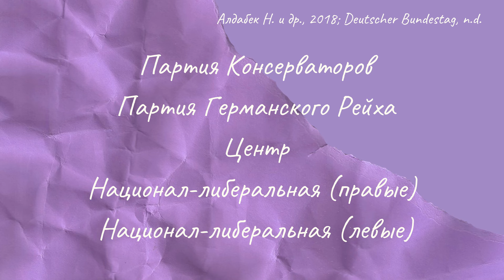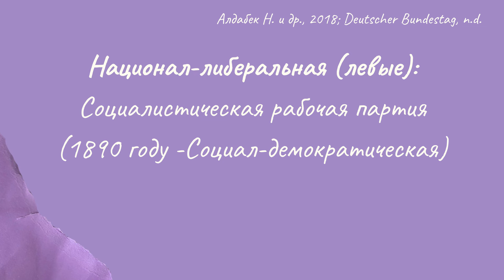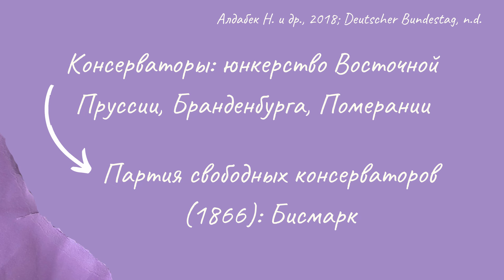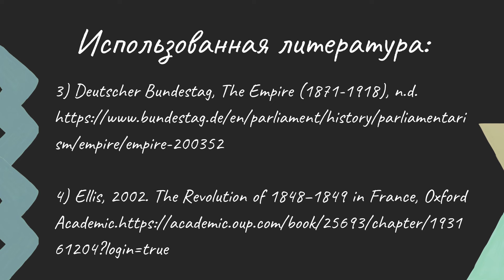21. Всемирная история - Положение европейских стран в XIX веке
Привет! Меня зовут Аяна, и в этом видео:
- Отто фон Бисмарк
- Партии в Германии XIX в
- Партия Консерваторов
- Партия свободных консерваторов
- Национал-либеральная партия
- Партия свободомыслящих
- Партия центра
- Революция во Франции 1848 г
- Вторая Республика
- Наполеон III
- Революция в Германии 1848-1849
- Революция в Австрии
- Революция в Италии
- Итоги

Использованная литература:
1) Алдабек Н. и др., Всемирная история 8 класс, “Мектеп”, 2018;
3) Deutscher Bundestag, The Empire (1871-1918), n.d.
4) Ellis, 2002. The Revolution of 1848–1849 in France, Oxford Academic.
5) Library of Congress, n.d. Revolutions in France: 1789, 1830, 1848.
6) Limbach, n.d. March 1848: The German Revolutions,
Origins: Current Events in Historical Perspective.
7) Smith, 2002. The Revolutions of 1848–1849 in Italy, Oxford Academic,